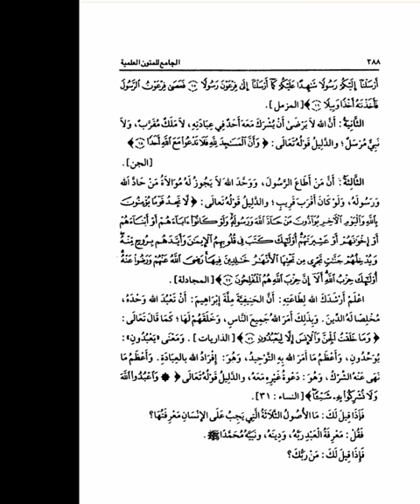"Ushuluts Tsalatsah" Tiga Masalah Yang Wajib Diketahui Dan Diamalkan (3)